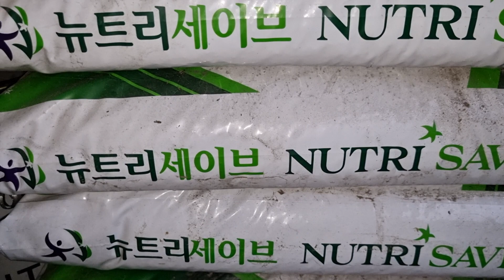내년에 복분자 많이 따려면? / 질의응답(재배방법 총청리)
0. 내년에 복분자 많이 따려면
    어떻게 하나요?(질문)
1. 정지 전정
  - 동계 및 하계 전정(총 4회)
2. 병해충 방제: 점무늬병, 응애 등
3. 결과지 유인작업
4. 비배관리
 - 수분관리(관수 및 배수)
 - 비료주기(토양관리)
 - 엽면시비

0 각 분류별로 업로드 한
   재배기술에 대한
   동영상 자료가 있으니
   상세한 부분은
   재생목록의 "복분자"를
   보시길 바랍니다.

0. 복분자라는  명칭은
   엎을 복+항아리분+아들자
   강한 정력을 연상하는데
   시력(눈)과 혈관에 좋다고 하니
   많이 드시길요!

2022.8.1